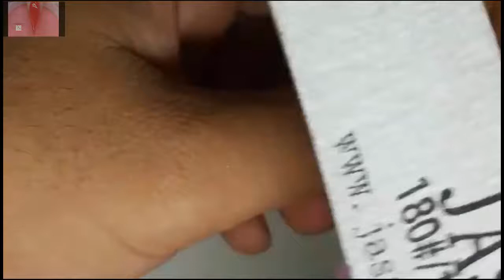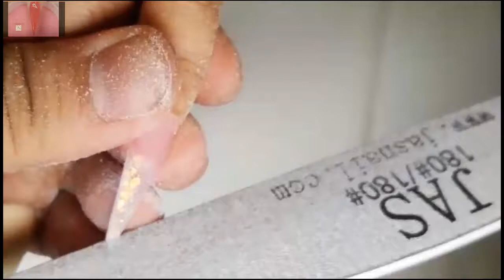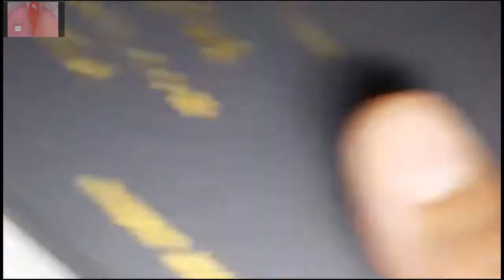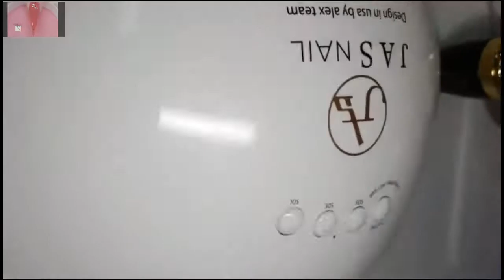NEW NAIL ART 2018/NAIL TECHNICIAN,SMILE /THE BEST NAIL ART DESIGN /122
-NEW NAIL ART 2018,NAIL TECHNICIAN,SMILE TRUONG,THE BEST NAIL ART DESIGN .
-NAIL TECHNICIAN-CHRISTINE NAILS,SMILE TRUONG NAILS,ALEX TRUONG NAILS,